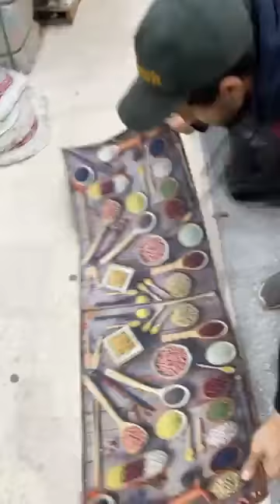أتمتعي معنا يامرا 💥💥الحقي معنا سلعة لوز محل للأفرشة بليدة اولاد يعيش 🥰🤗